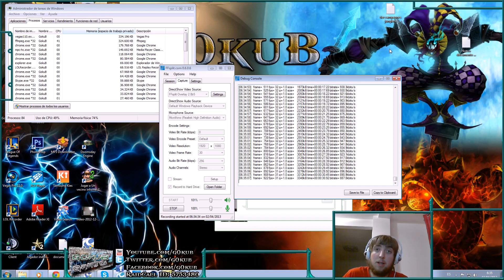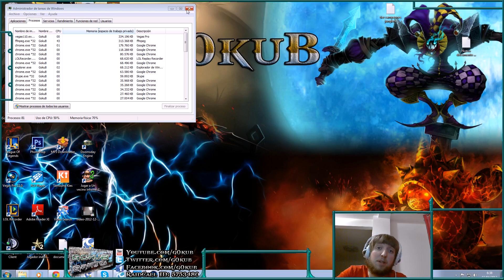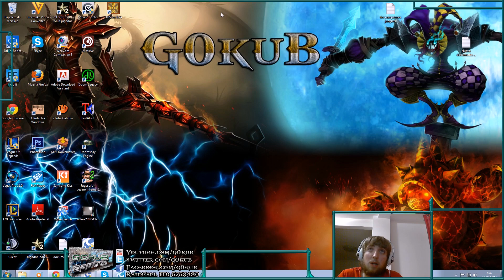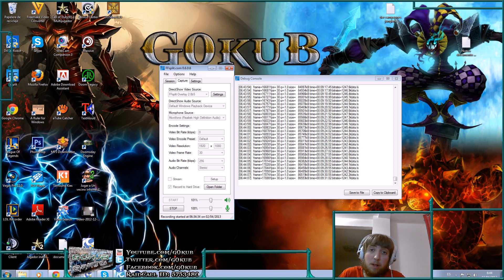Decisiones: Ganar o Perder en un Movimiento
Likes para mucho mas contenido guapo xD y si os gusto el sistema de muros.